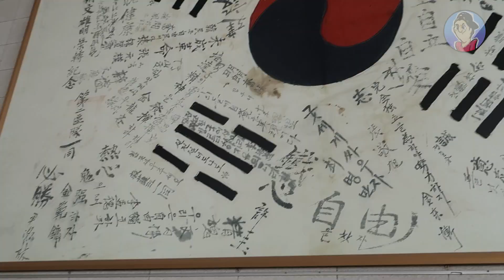서울에 사는 친구들! 천안 문화로 조져버리기!!